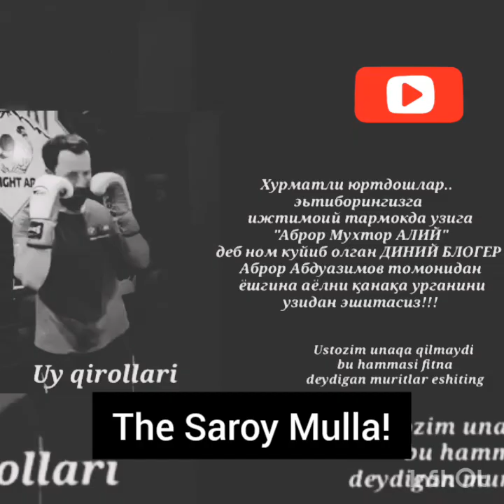Dr.Ashror al Eshakiya Munofiq 2 yuzlamachi!